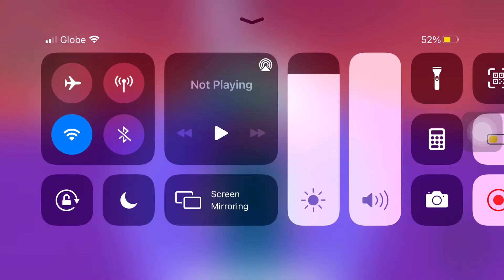How to get extra morph bage (dont tell anyone to get The bage)